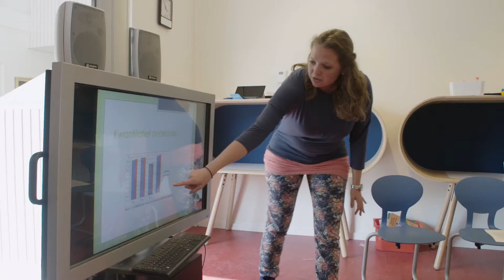Ouders over kindcentra: samenwerking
Aan een aantal ouders met kinderen op een kindcentrum is gevraagd waarom hun kind op een kindcentrum zit. In films van ongeveer anderhalve minuut per stuk zijn ouders aan het woord over de meerwaarde van een kindcentrum en worden ouder én kind in beeld gebracht. De films zijn onderverdeeld in thema’s en gebruikt ter ondersteuning van de vragenlijst die Kindcentra 2020 via onderzoekscentrum Oberon heeft uitgezet onder ouders in Nederland in 2015. Deze film, met als thema 'samenwerking' is opgenomen bij Mondomijn in Helmond.

De resultaten van het onderzoek dat Oberon uitvoerde voor Kindcentra 2020 kun je terugvinden op